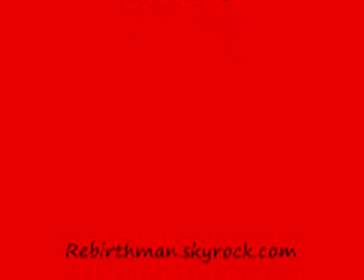Synthesizer- Gargoyles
Interprèté par Chris Gray.

Chris Gray 2010